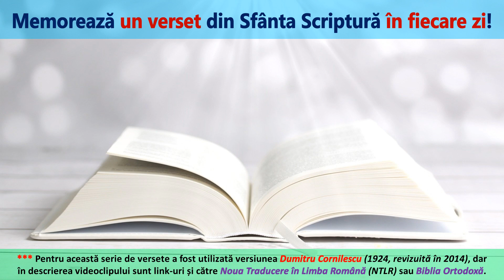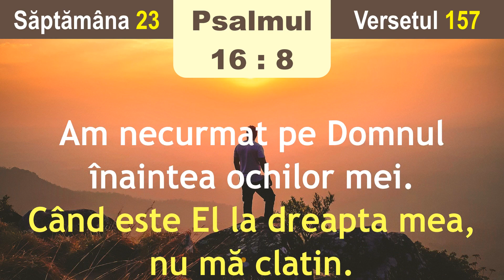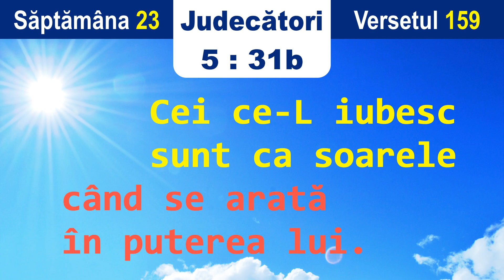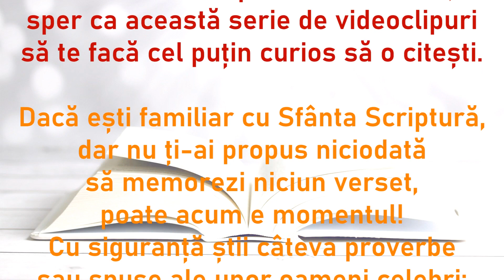7 versete biblice de memorat 📖 (săptămâna 23, v. 155-161)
📖 Acesta este o colecție care își propune să ajute la memorarea versetelor biblice.
🔹 În fiecare videoclip sunt prezentate 7 versete.
🔹 Colorarea diferită a unor cuvinte sper că ajută la o mai bună memorare.

📅 Săptămâna: 23
📅 Versetele: 155-161

0:00 Intro
0:21 1️⃣ Proverbe 22_6
0:42 2️⃣ 1 Corinteni 15_58
1:08 3️⃣ Psalmul 16_8
1:30 4️⃣ 1 Ioan 4_10
1:56 5️⃣ Judecători 5_31b
2:17 6️⃣ Matei 28_19&20a
2:40 7️⃣ 1 Petru 5_1
3:07 În încheiere...
3:48 Continuă seria!

💠 Program de editare: VSDC Free Video Editor